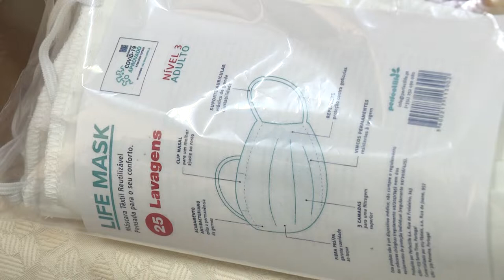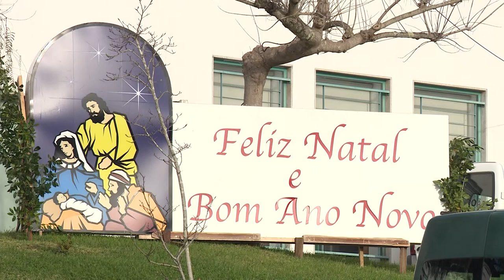Cáritas de Coimbra distribui alimentos e brinquedos em Portugal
Em Portugal a Cáritas Diocesana de Coimbra, manteve a tradição do Natal Solidário. A ação conta com distribuição de alimentos e brinquedos.

Reportagem de Gracielle Reis

Imagens e edição de Jorge Silva